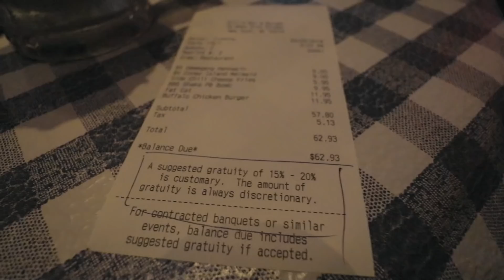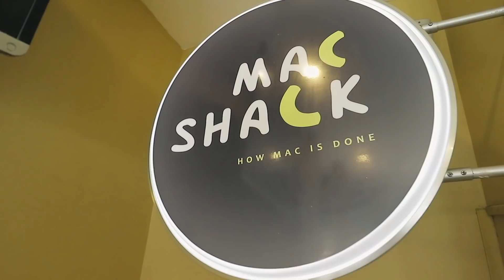10 lugares DÓNDE COMER en NUEVA YORK🍔 | PARTE 2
Seguimos con la segunda parte de los 10 LUGARES DONDE COMER en Nueva York. Prepárate que viene la mejor hamburguesa.

CONSÚLTANOS LO QUE QUIERAS SOBRE NUESTROS VIAJES

Si te ha gustado este vídeo, no olvides en darle a "Like" y compártelo. Nos es de gran ayuda!